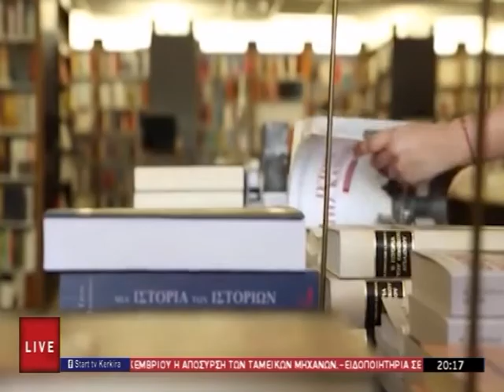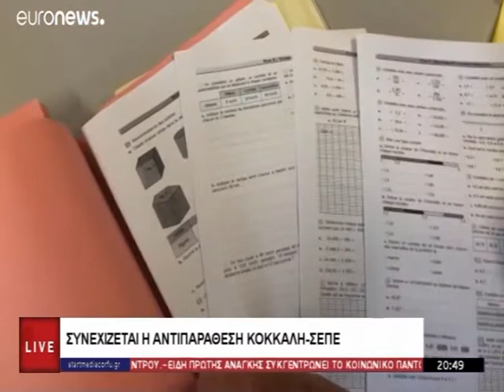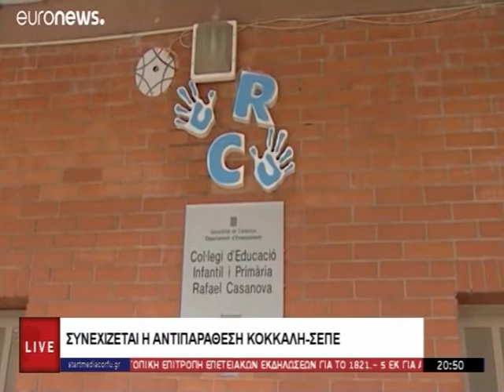ΚΕΝΤΡΙΚΟ ΔΕΛΤΙΟ 28 10 2020